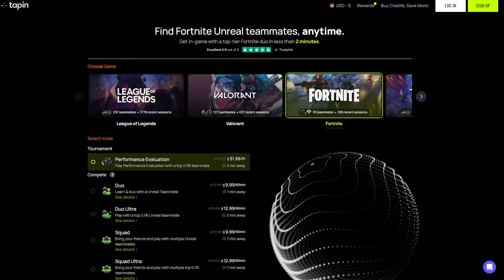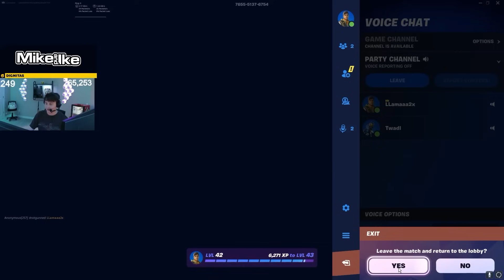FNCS WINNER Going UNDERCOVER With PRO Fortnite Coach! 🤫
Hey guys, It's Cooper back here with another video, in today's video u can see FNCS WINNER Going UNDERCOVER With PRO Fortnite Coach! Hope you guys enjoy this gameplay. I appreciate everyone for clicking on this video and watching it I'd love to see you guys back in the next video! Also more content and arena video's are coming out soon as well!